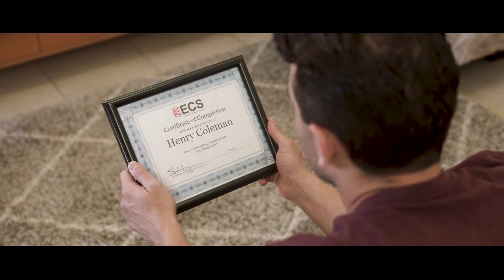ECS Brand Video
Client: ECS (Episcopal Community Services)